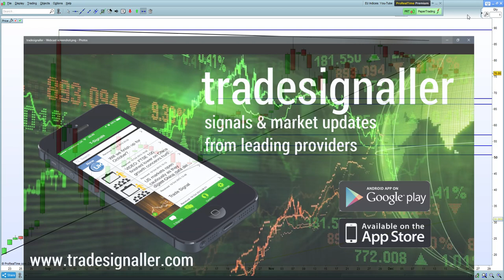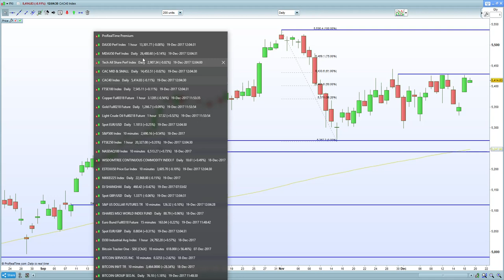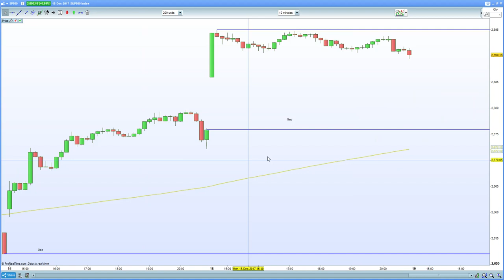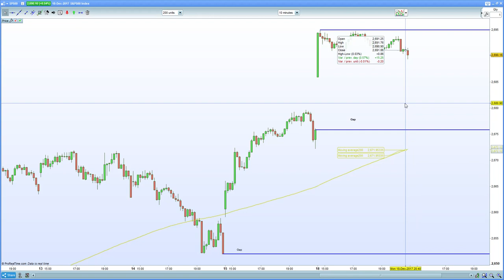FTSE 100 holds resistance after Barnier comments. DAX 30 holding Fib 75% for H&S